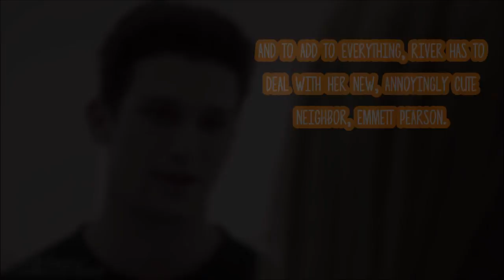People Such As We [Example Trailer]